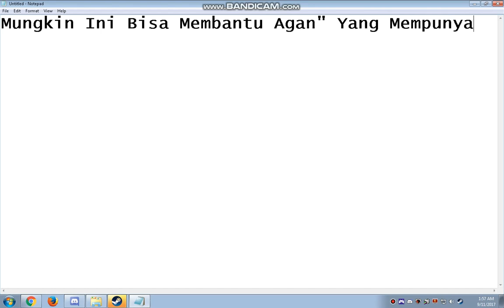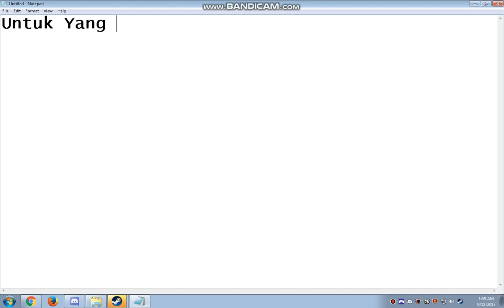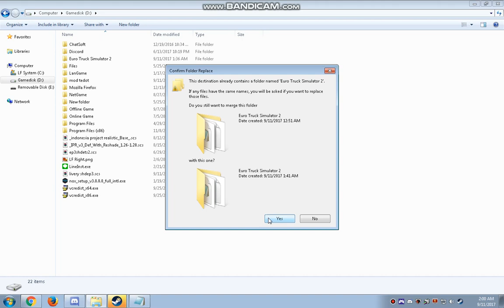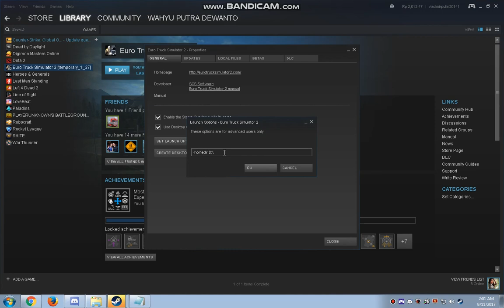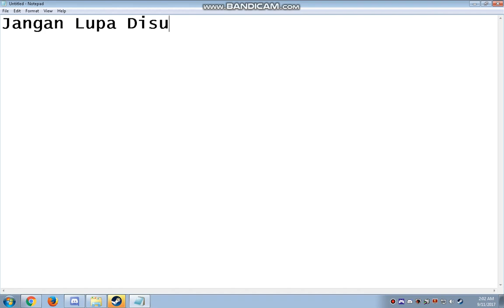Cara Memindahkan Mod Folder ETS2 Ke HDD Lain..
Tutorial Ini Khusus Untuk Yang Mempunyai ETS2 Original Steam..